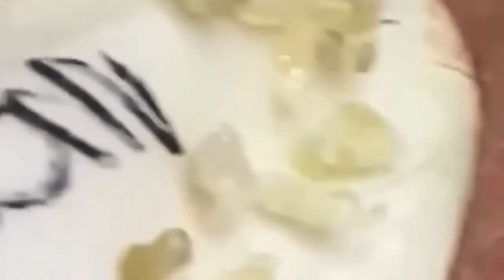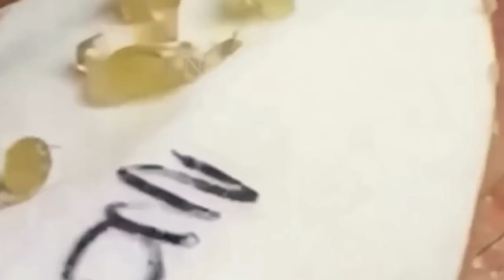سر حل المشاكل 168